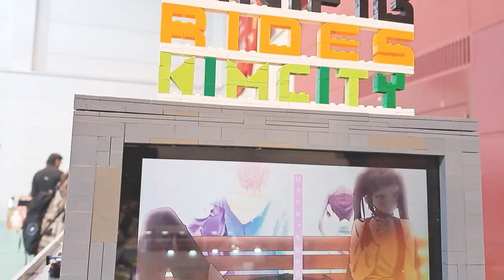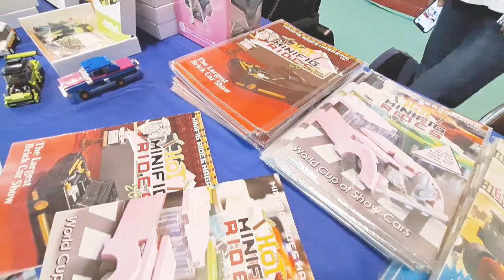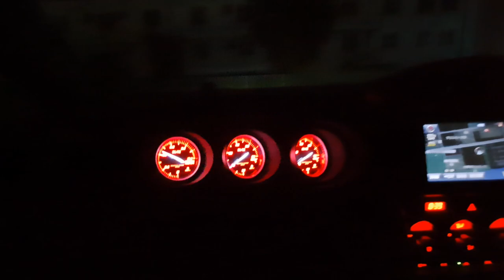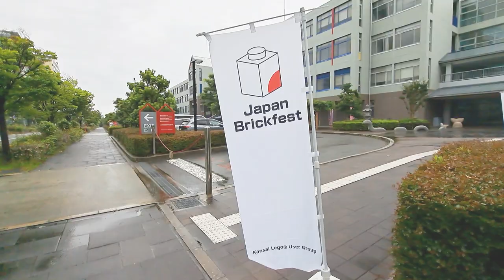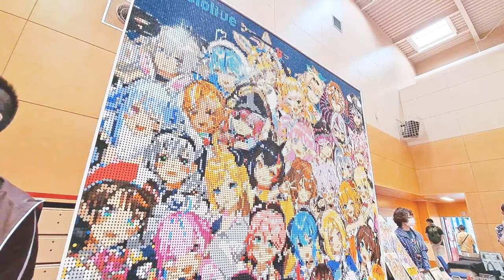Japan Brickfest 2023 Minifig Rides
We are back to Japa Brickfest again. It was a very fun 3-day trip to Kobe. We 4WLC-UG had a big Minifig Rides car show and so many cool cars.